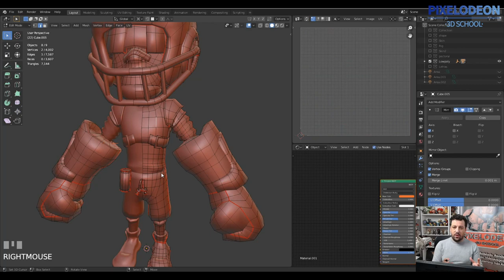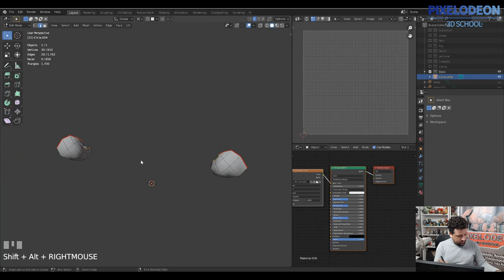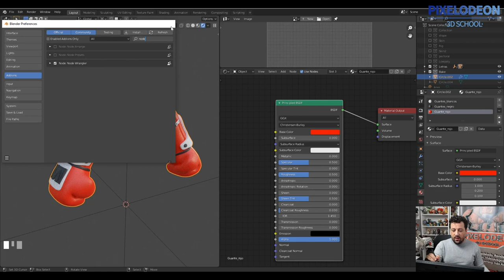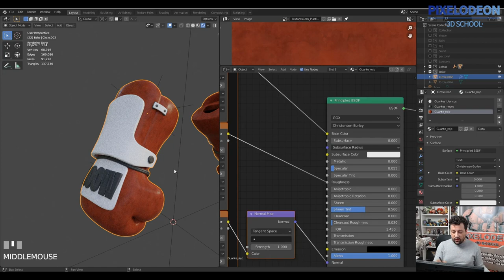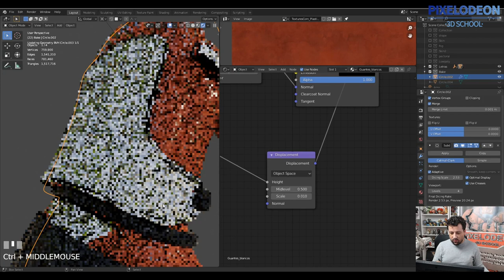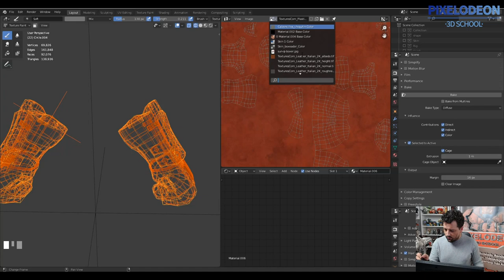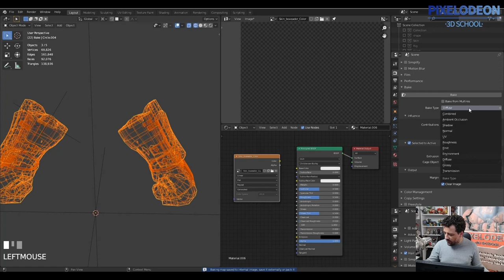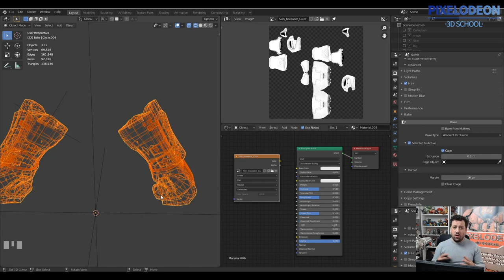Creando un Videojuego con Blender y Unreal / #43 /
ESCUELA DE VERANO DE LA FACULTAD DE BELLAS ARTES PARA LA INTRODUCCIÓN AL MODELADO DIGITAL E IMPRESIÓN 3D (ONLINE)

Un saludo,